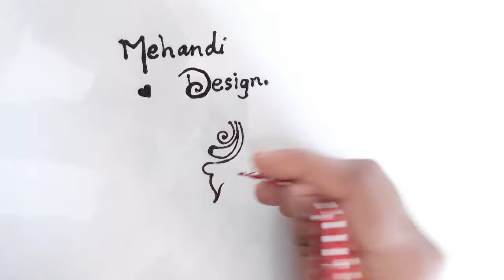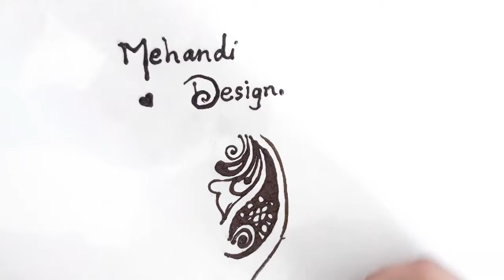Simple mehandi design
Any feedback pls comment
# support me